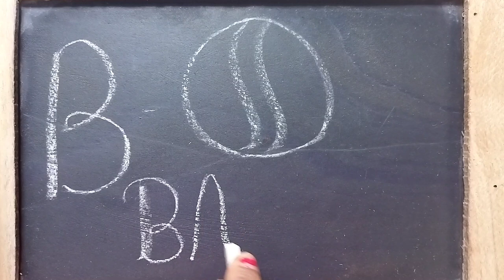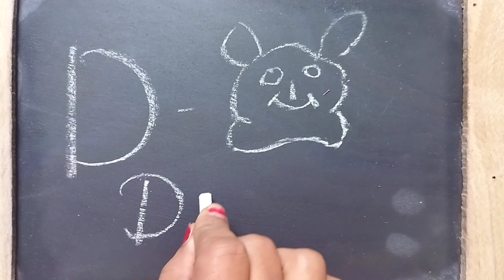A for Apple B for Ball|ছোট বাচ্চাদের পড়া|Alphabets|Learn to Write Alphabet|Kids class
abcd
abc song
a for apple b for ball
alphabets
nursery rhymes
phonics song
abcd song
apple
abc
abcd rhymes
abc phonics song
alphabet song
kids
alphabet
chuchu tv
c for cat
kids songs
phonics
kids class
abc song phonics
ball
a se anar
abc alphabet
a for apple song
cat
learn alphabet
english alphabets
rhymes
the abc song
small abcd
abcdefg
kids videos
a for apple tv
abcd abcd
a for aeroplane b for banana
kids song
learn the alphabet
cocomelon
toddler songs
abcd for kids
varnamala
alphabet sounds
alphabets song
c for cat d for dog
for kids
learn abc alphabet
hindi varnamala
abc song for children
abc letters
english alphabet
1 to 50 counting
123 song for baby
abcd 2021 new video
chhote baccho ki padhai
abcd song abcdsong aforapple abcdefghij a b c d e f g h i j k l m n o p q r s t u v w x y z
अंग्रेजी वर्णमाला
हिन्दी स्वर
हिन्दी व्यंजन
हिंदीस्वरव्यंजन